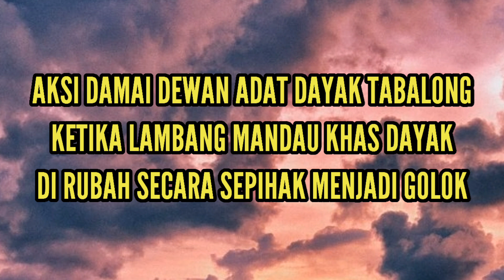suku dayak tabalong merasa ini adalah hinaan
Ibra Channel. Dayak asli kalimantan selatan tanjung tabalong ketika lambang mandau khas dayak di logo kabupaten tabalong di rubah secara sepihak menjadi golok terkait hal itu dewan adat dayak tabalong melaksanakan aksi damai.